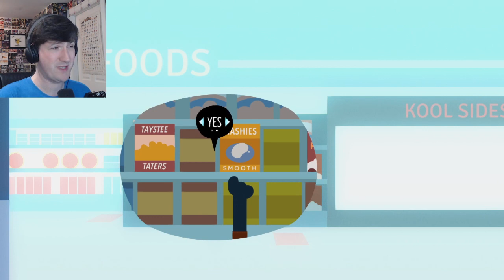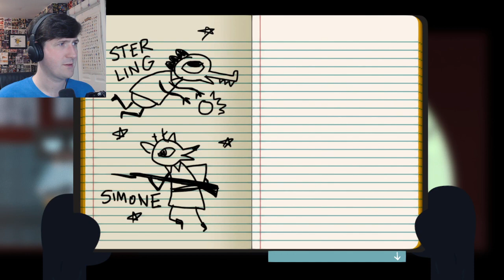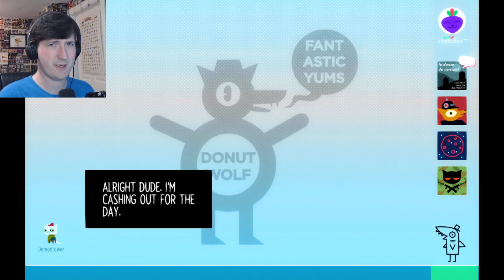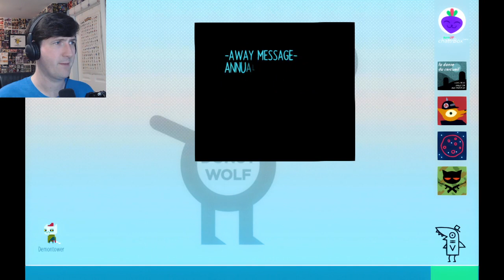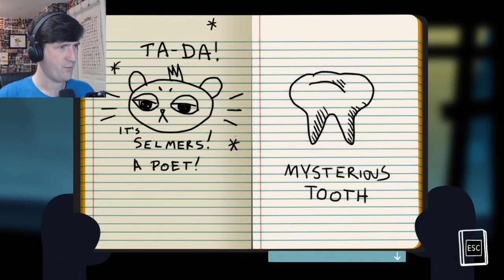MY DINNER WITH BEATRICE! - Night in the Woods Part 8 (Stream)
This should be a nice evening, huh?